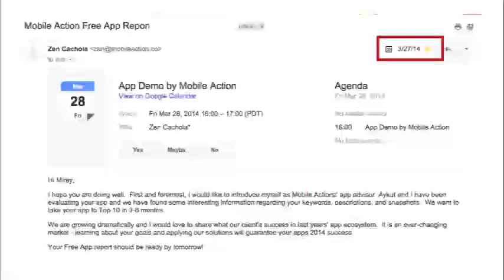Miray Alanlar | Deneyin, Öğrenin ve Mutlaka Yapın!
Miray Alanlar ile Deneyin, Öğrenin ve Mutlaka Yapın!

Üniversite hayatına Uludağ Üniversitesi Makine Mühendisliği bölümü öğrencisi olarak başlayan Miray Alanlar, tekrar üniversite sınavına girerek ODTU İktisat bölümünü dereceyle kazanır. 2011 yılında ise TEPAV'da GEP(Global Entrepreneurship Project) proje takımında yer alır. 2012 yılında, Amerika Dış İşleri Bakanlığı "Sosyal Genç Girişimci Liderler" bursu ile Amerika'nın çeşitli eyaletlerinde, girişimcilik ve sosyal politika konusunda çeşitli çalıştaylara katılır. 2013 yılında Turkcell'de MT olarak çalışan ve sonrasında “girisimbul.com”u ayaklandırmaya çalışan Miray,2014 yılında TurkishWIN CampusWIN programından mezun olup, Mobile Action'da mobil uygulamalar ile çalışan ekibe dahil olmak üzere, yıllardır hayalini kurduğu Silikon Vadisine doğru yola çıkar. Mobile Acton'da ilk Türk Account Manager olarak çalışmaya başlayan Miray, 50 den fazla ülkedeki uygulama geliştiricilerle ve Amerika’nın en büyük mobil uygulamalarına destek veren ekibin başındadır

About This Video: In this video, TurkishWIN presents another inspiring video with Miray Alanlar Hope you enjoy this video!